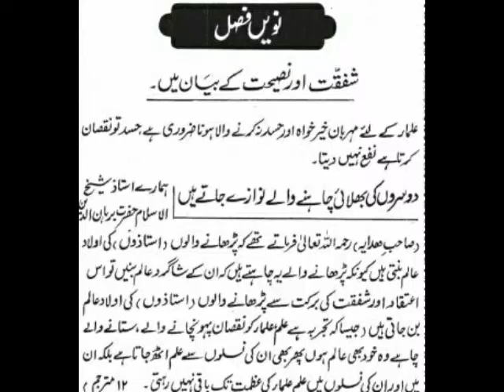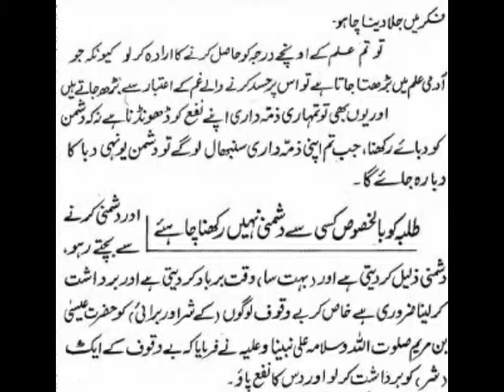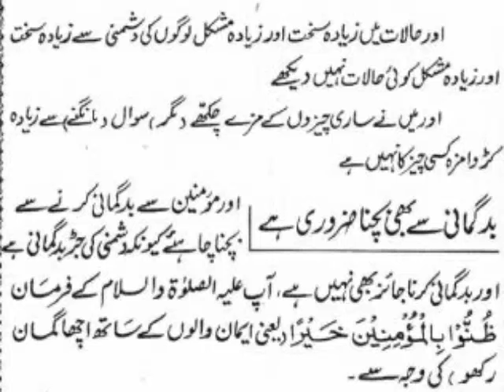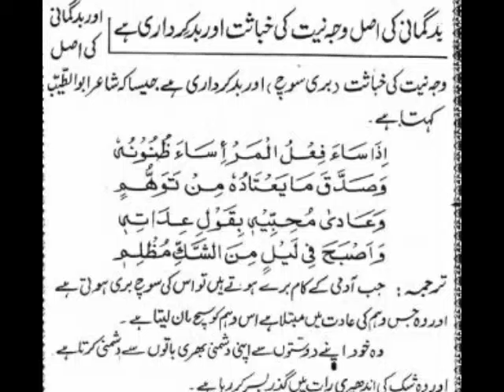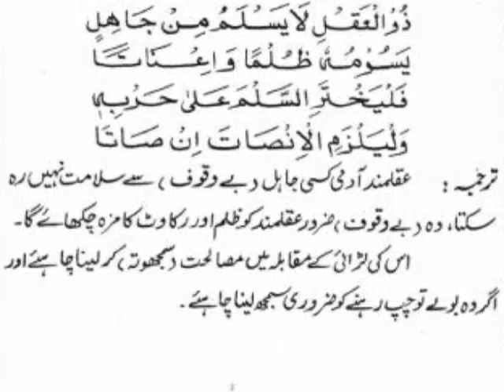Fasl 9 shafakkat ur nasihat ke bayan me